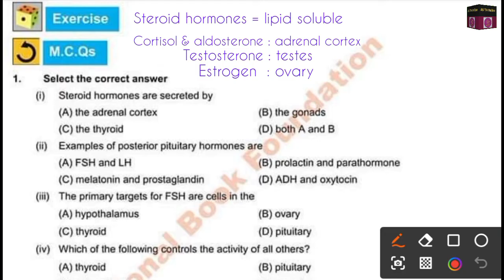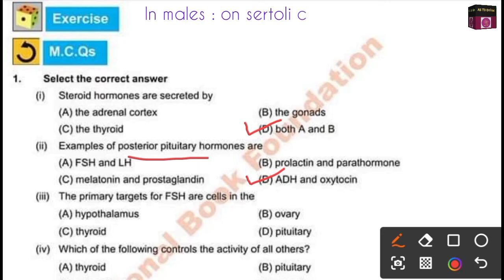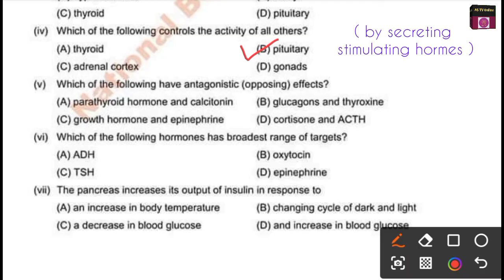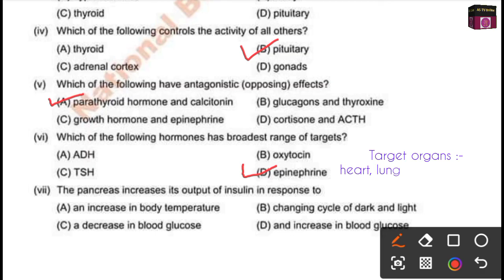Federal board bio class 12 chapter 18 | Chemical coordination exercise mcqs | AS TV Online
Federal board bio class 12 chapter 18
chemical coordination